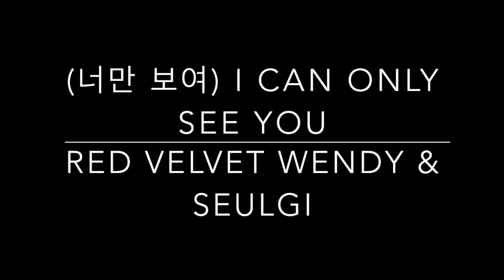Wendy & Seulgi- 'I Can Only See You' (Hwarang: The Beginning OST, Part 4) [Han|Rom|Eng lyrics]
Red Velvet Wendy (웬디) & Seulgi (슬기)- 'I Can Only See You (너만 보여)' (Hwarang: The Beginning OST, Part 4) [Han|Rom|Eng lyrics]

TRANS CREDITS:
Korean: ilyricsbuzz
English: popgasa
Romanticized: ilyricsbuzz

hwarang the flower warrior youths poets bts v kim taehyung choi minho shinee park seo joon go ara park hyungsik do jihan seokjin part 1 han eng rom hwarang: the beginning wherever you are even if i die its you dream bolbbalgan4 bolbbalgan puberty red cheeked puberty red velvet wendy seulgi i only see you only you i can only see you